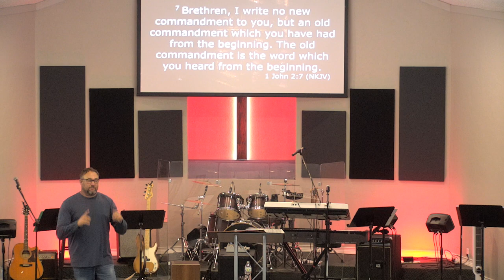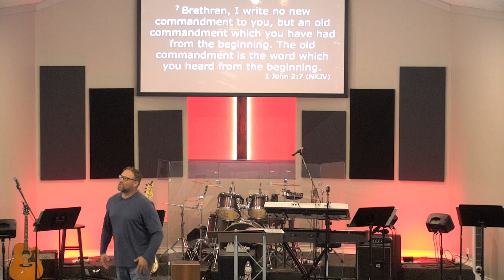staying close with God #3